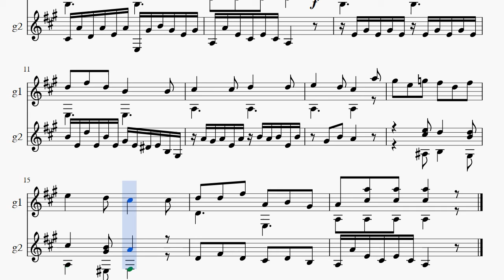Ferdinando Carulli Op. 27 page 63 Lezione 4 Parte Terza Metodo Complito Score video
Title: Op. 27 page 63 Lezione 4 Parte Terza, Metodo Complito per chitalla
Performer: MIDI
Genre: Solo etude Magenta 10

クラシックギター練習中@kiankou_guitar